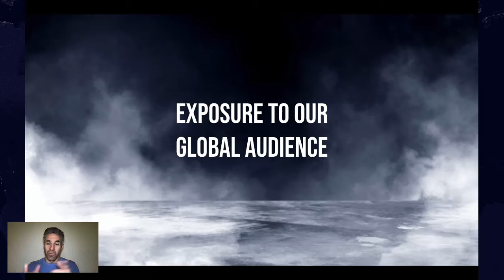Founders Live Insider Waiting List message